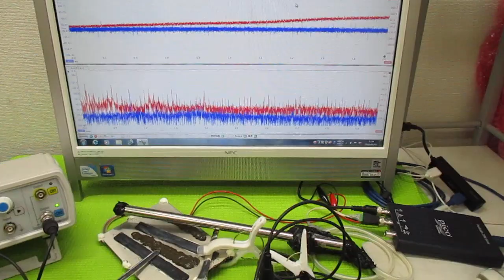メガヘルツの超音波発振制御プローブ ultrasonic-labo